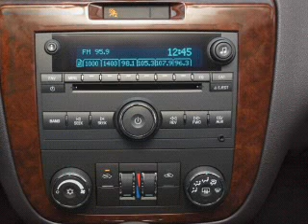2008 Chevrolet Impala - McKeesport PA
Year: 2008
Make: Chevrolet
Model: Impala
Trim: LT
Engine: 3.5 liter 6 cylinder 12 valve
Transmission: 4-Speed Automatic
Color: Gold
Mileage: 30870
Address:
4201 Walnut St